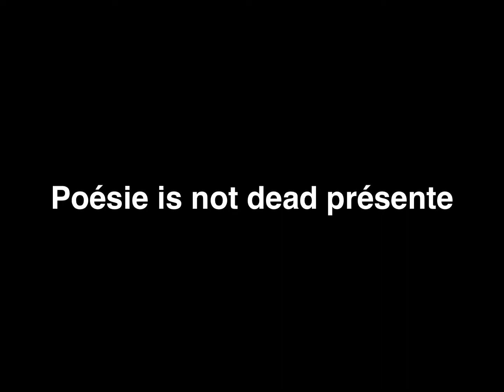Poésie is not dead présente Ma Desheng le 2 février 2019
Performance de Poésie Action par le poète chinois Ma Desheng au Château de Chamarande (Essone) à l'occasion de son exposition du 17 décembre 2018 jusqu'au 24 avril 2019.